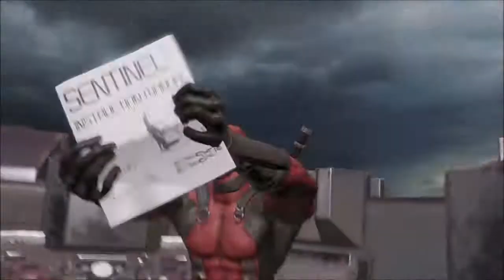Beste Idee ever 😅Deadpool #007😅FSK18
Beste Idee ever ein Fuß von einem Sentinel nehmen und mit dem die Insel erkunden.

Das kann ja nur schief gehen aber auch wieder lustig den da wo wir landen geht es heiß her.

Auf dem weiterem Weg knallen wir mit Rogue zusammen und dadurch wurde sie Entführt. Also heißt es Sie retten aber vorher suchen wir mal mein Arm.